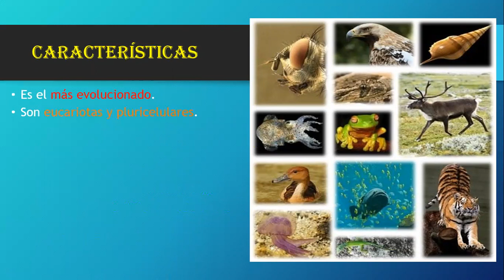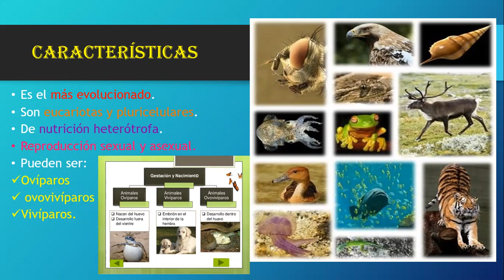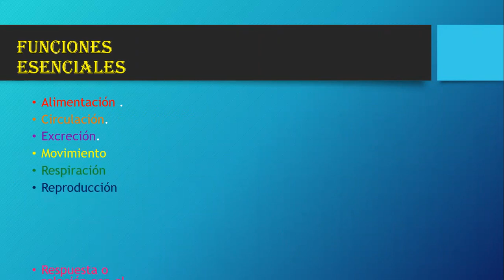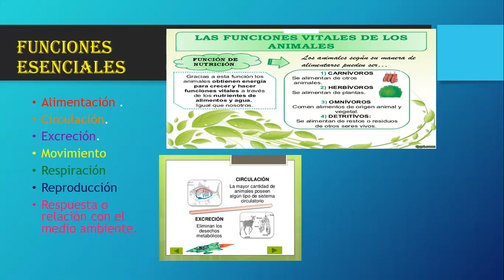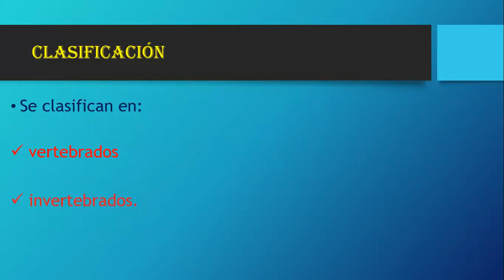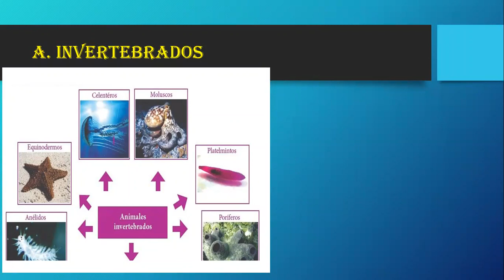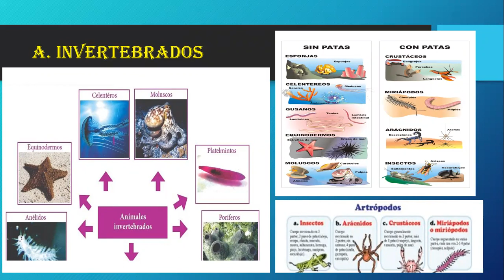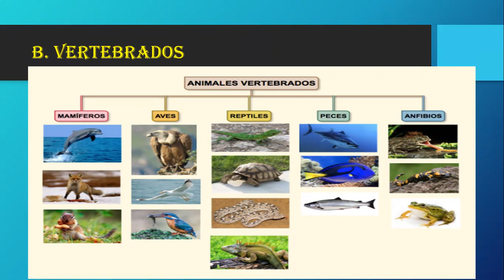PRIMARIA 4° GRADO BIOLOGÍA TEMA N° 07 EL REINO ANIMAL MART 08 06 20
PRIMARIA /4° GRADO / BIOLOGÍA/  TEMA N° 07/  EL REINO ANIMAL/ PROFESORA SANTIAGO HUAMÁN GLADYS / MART 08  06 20